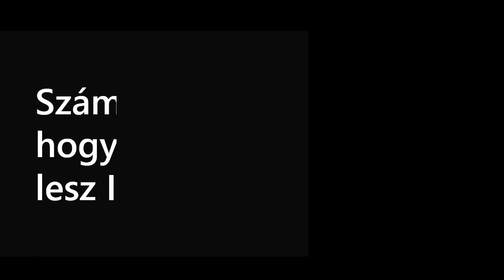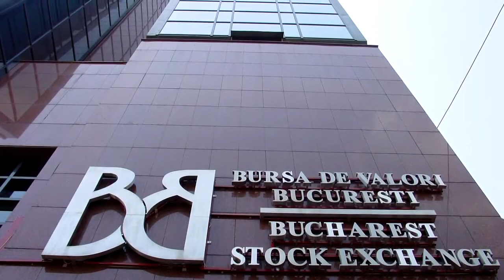Jaksity György: 30 év után is, még mindig fontos az állami támogatás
A Concorde Értékpapír Zrt. alapítója és vezetője szerint egy kifejlődőben álló piacról beszélünk Magyarországon, ahol még mindig szükséges az állam segítsége. Most viszont következetesen kell a tőzsdét támogatnia és kerülni az ad hoc szabályzást, mert ez elriasztja a szereplőket.